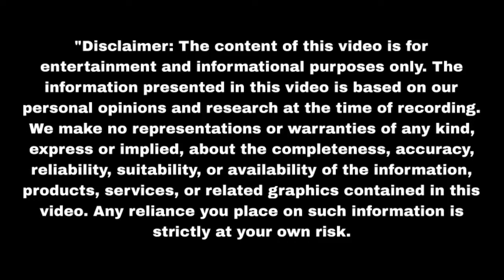पंकजा ने किन्नरों को बताया सुनैना भी है किन्नर